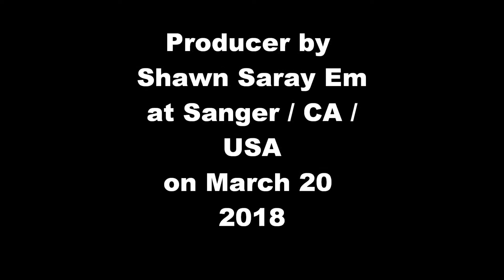My Movie of building Gazebo and patio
To build a gazebo and a patio